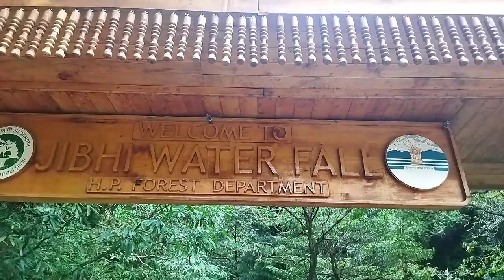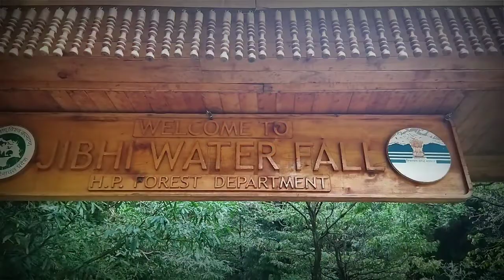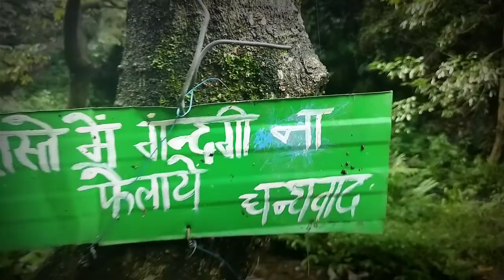Home | to | jibhi | waterfall | interesting | view ❤️🥰